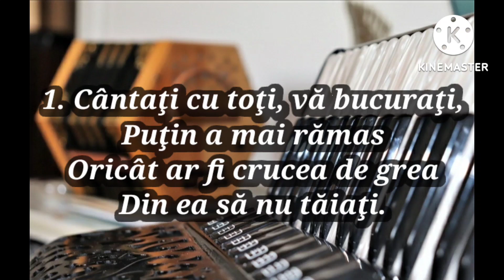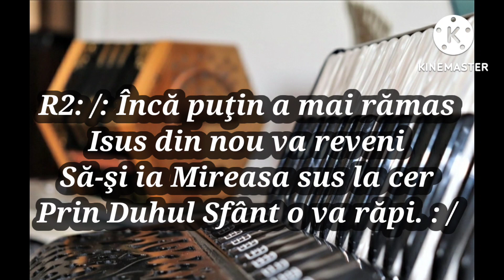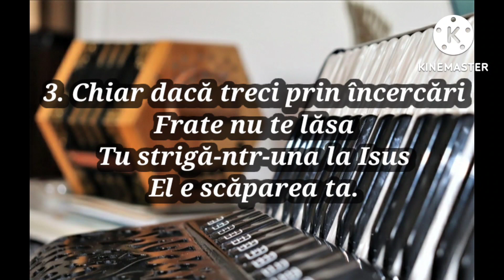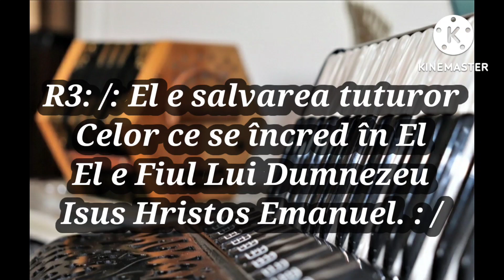NEGATIV CU VERSURI 2022 🎶 TON BĂIAT l SORIN ALEXANDRU l CÂNTAȚI CU TOȚI VĂ BUCURAȚI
🎹Orchestratie l Mix l Master: Sorin Alexandru
🎥Producție Video: Sorin Alexandru

“…Este vreunul cu inimă bună? Să cânte cântări de laudă! Iacov 3:13 “ 🔝